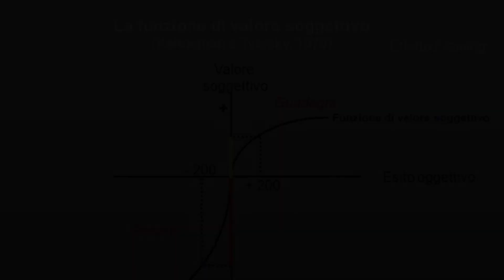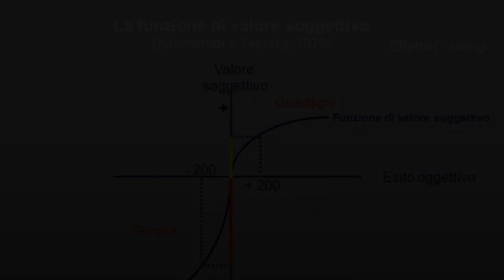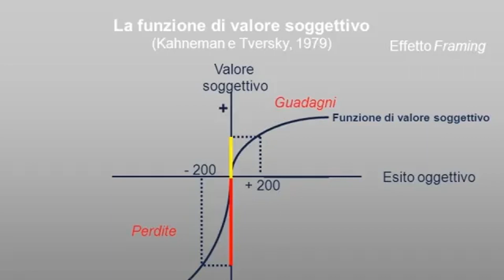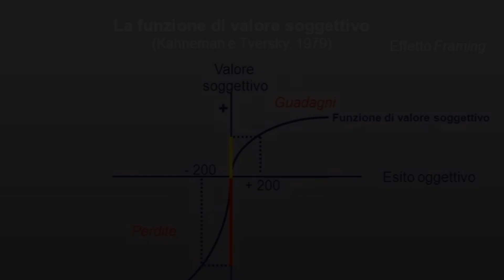Finanza comportamentale: Avversione alla perdita certa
L'avversione alla perdita certa comporta notevoli rischi per l'investitore che continuerà a fare scelta azzardate pur di recuperare quanto perso.